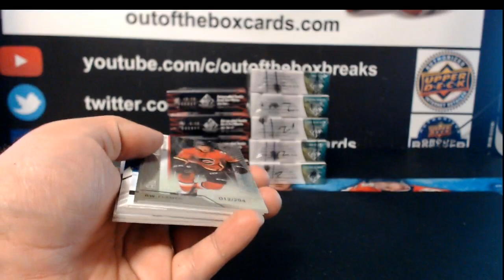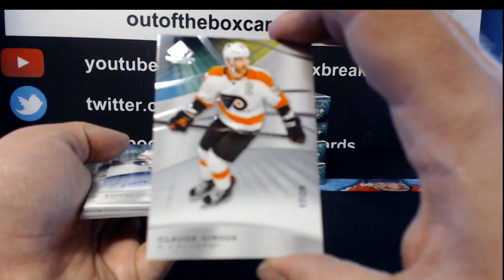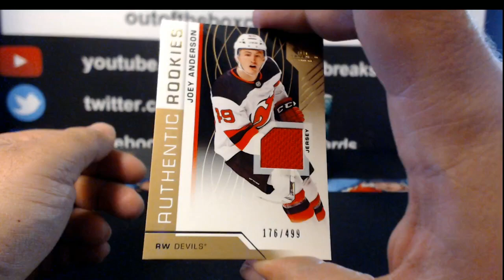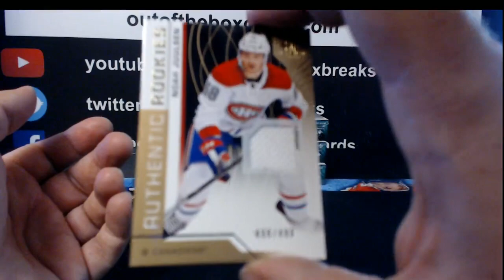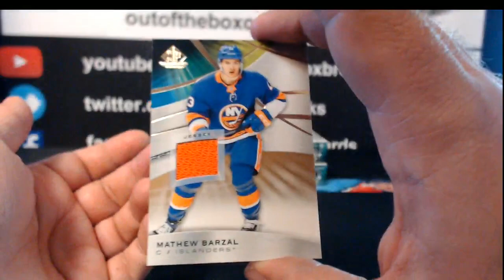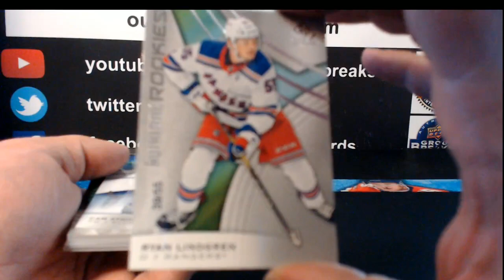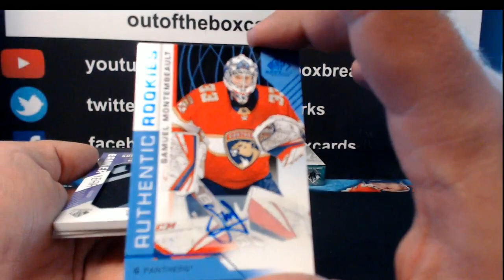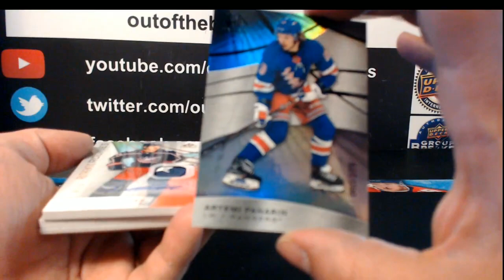Outoftheboxbreaks Break #6055- SP GAME USED HALF & HALF